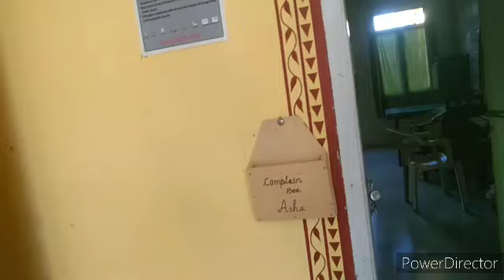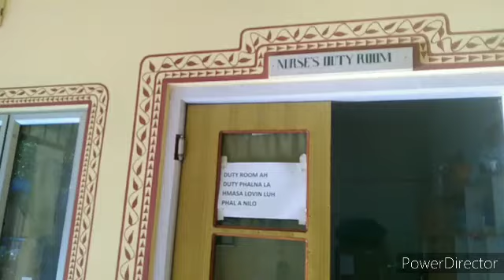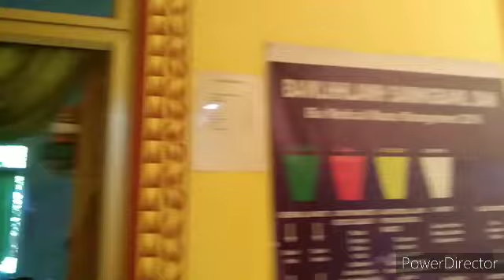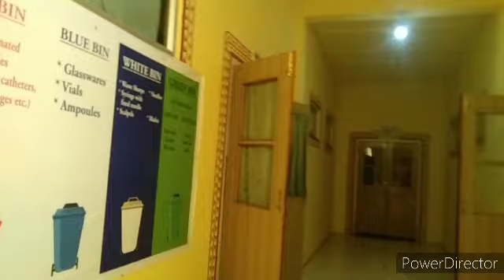Kayakalp 2020-2021champhai district pakhatna lawmna nuam chu.